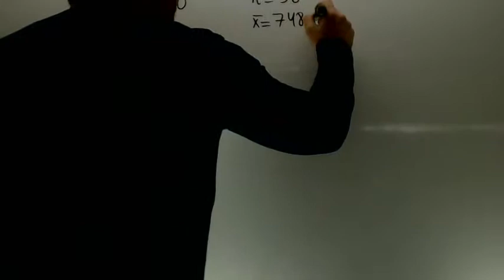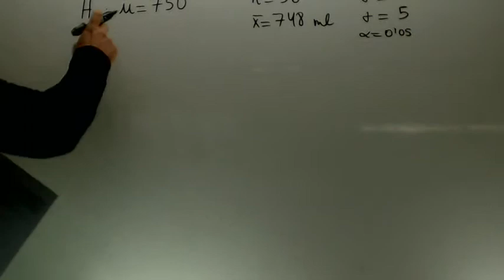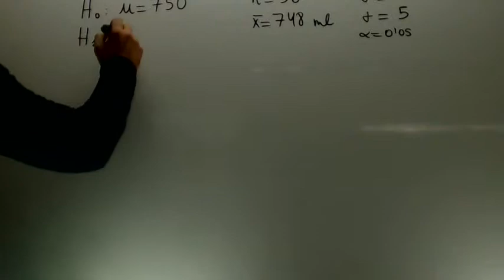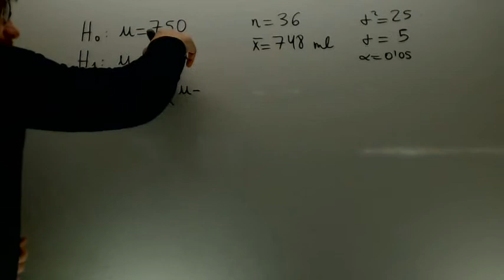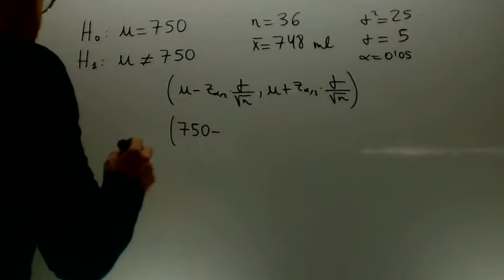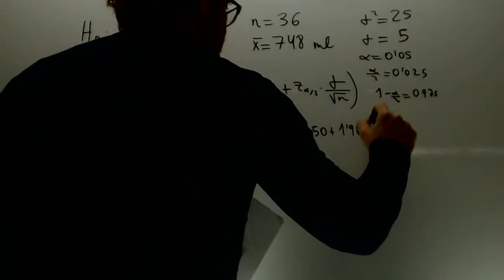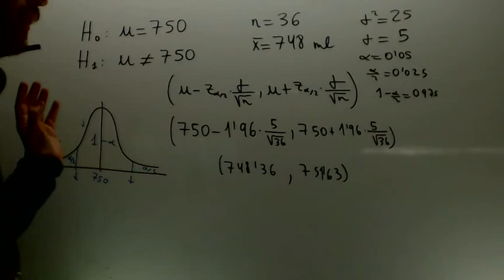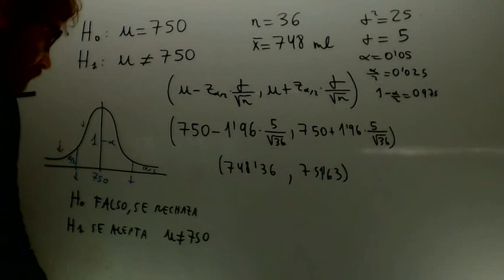Contraste de hipotesis bilateral para la media Matematicas 2º Bachillerato Academia Usero Estepona